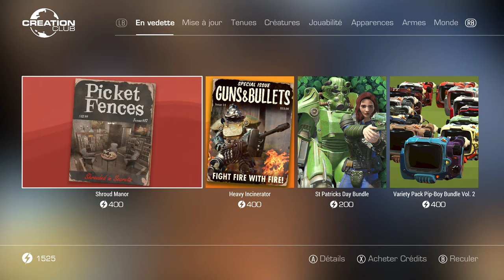Fallout 4 Creation club (14 Mars 2019/March 14th 2019)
Nouveau contenu pour le creation club dans Fallout 4./ New content for creation club in Fallout 4.